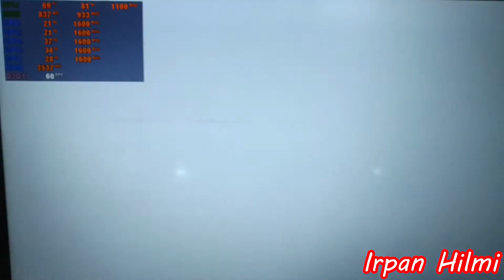Circuit Superstars - Ryzen 3 2200U Vega 3 & 8GB RAM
Spesifikasi PC Circuit Superstars

MINIMUM:
OS: Windows 8.1 or Windows 10, 64 bit only
Processor: Intel Core i3 @2.3 GHz or AMD Dual-Core Athlon 2.4 Ghz
Memory: 4 GB RAM
Graphics: NVIDIA GeForce GT 730 or AMD Radeon HD 7850
DirectX: Version 11
Storage: 4 GB available space

System Specification